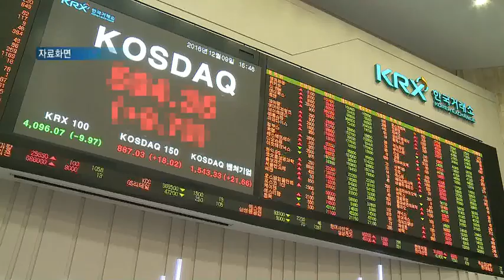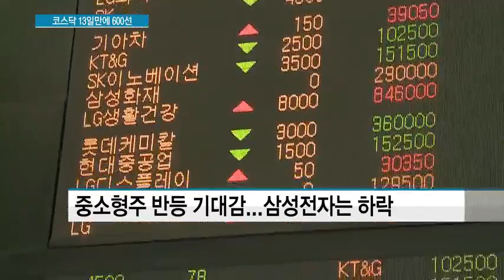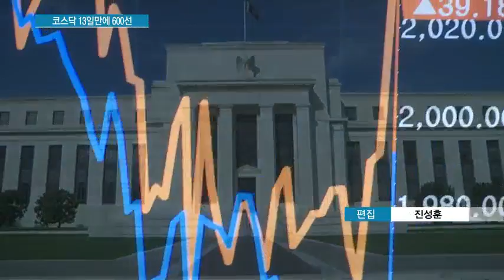짓눌린 코스닥, 600선 회복...연기금+탄핵가결=스프링 같은 산타 랠리?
12/12 MTN 투데이

코스닥 지수가 사흘째 1% 넘게 반등하며 13거래일만에 600선을 회복했습니다. 그동안 너무 떨어진 이유도 있지만 국민연금이 중소형주 외면 논란을 일으킨 투자지침을 폐지한 요인도 있는 것으로 풀이되는데요. 다만 신규 위탁운용사 선정에 따른 자금 집행은 이번주 FOMC 회의 결과를 보고 신중히 결정하겠다는 입장입니다.이충우 기자가 보도합니다.